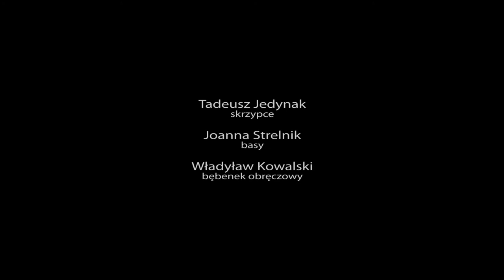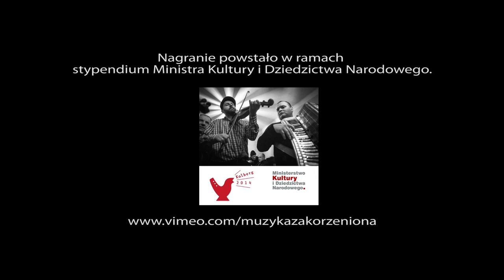Jedynak / Kowalski / Strelnik - mazurek od Borowieckiego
nagranie: Przystałowice Małe / 2013

Tadeusz Jedynak - skrzypce
Władysław Kowalski - bębenek obreczowy
kraj: Polska
województwo: mazowieckie
region: powiat przysuski / mikroregion kajoków (przynależny historycznie do Małopolski)

Tadeusz Jedynak – skrzypek, rocznik 1924. Jeden z najwybitniejszych obecnie wiejskich skrzypków tradycyjnych o finezyjnym, niepowtarzalnym stylu gry i bardzo starodawnym repertuarze. Laureat wielu konkursów w tym Baszty na Festiwalu w Kazimierzu. Występuje razem z Władysławem Kowalskim – bębnistą z Przystałowic Małych.